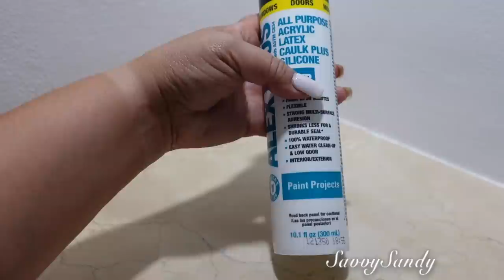TRANSFORMACION EXTREMA DE LAS ESCALERAS SIN NINGUN TIPO DE OBRA // COMO REMODELAR TUS ESCALERAS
Como puedes darle vida y modernizar tus escaleras, aqui te comparto todos los tips y productos.

✅Mi direccion por si quieres enviarme algo
United States